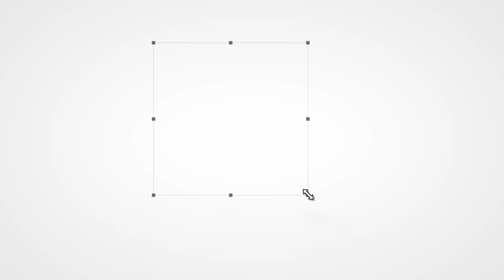UPR - Les discours du 1er mai